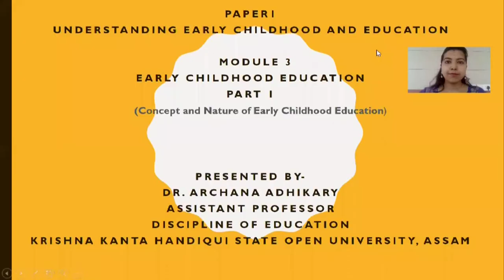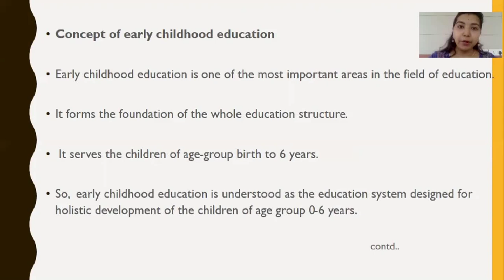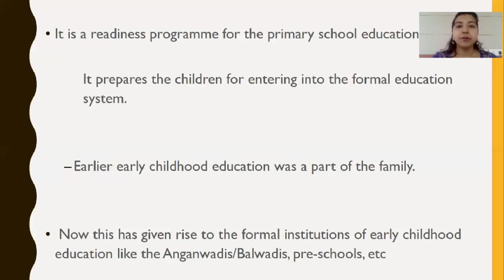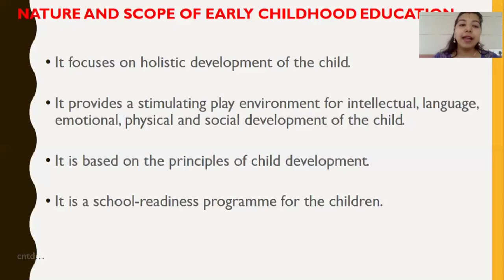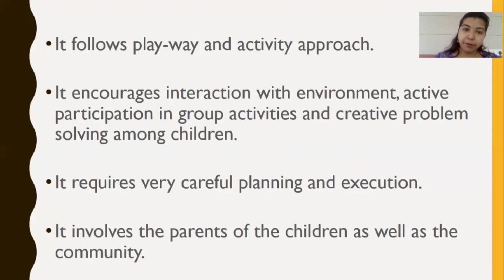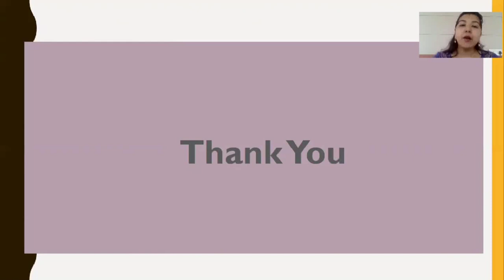Course 1 Module 3 "Early Childhood Education" _Part 1